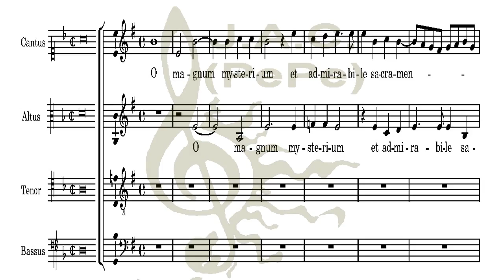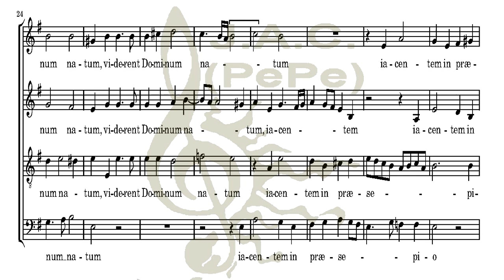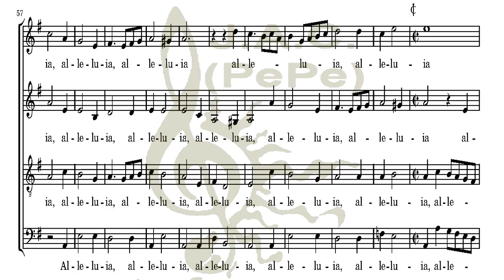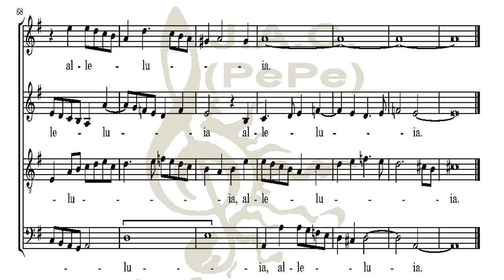O Magnum Mysterium (Victoria) - Entrevoces (cuba)